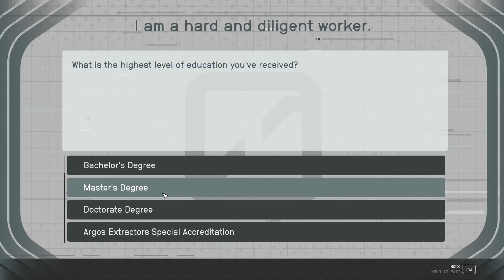STARFIELD: CRIME! - Theft, Smuggling Contraband, Making & Running Aurora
A look at the dodgier side of Starfield, stealing and selling stolen goods, smuggling contraband for big credits and producing and running Aurora in Neon City.

Partnering with and supporting Indie Game Developers (Steam Keys)

I received a free early copy of Starfield from Bethesda for review & video production purposes, thanks team.

Contents:
0:00 - Diving into Crime in Starfield
0:08 - Stealing Items
0:35 - Selling Stolen Goods
1:11 - Contraband & How it Works
2:39 - How to Smuggle Contraband
3:51 - Where to Sell Contraband
4:46 - Joining the Strikers in Neon City
5:57 - Neon City & Aurora Production
9:20 - Outro & Some Zero G Boarding Action